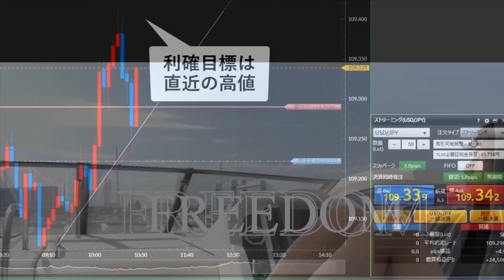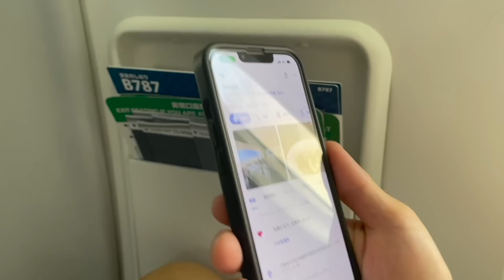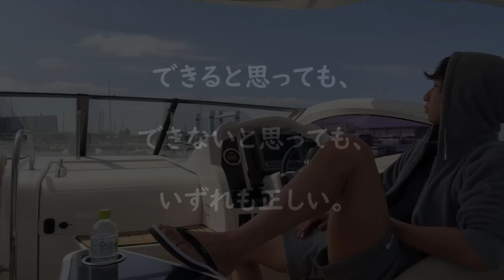【休日に完全密着】なぜ稼ぎ続けられる？元サラリーマンの専業トレーダーの生態を大公開！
■FXのトレード手法と投資家マインドを段階的に学べるLINE公式(無料プレゼント付き)

【好きなことで生きていく】

今すぐ登録して、入手してくださいね！！！